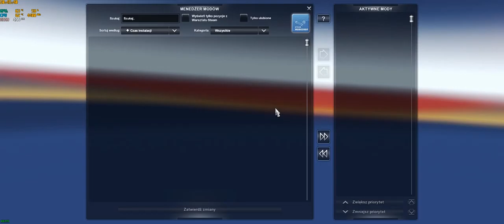Promilowe granie 🎮ETS2 - Krone DLC Multi Player Trasy firmowe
Karta graficzna: GeForce GTX 1070 Ti
Procesor: Intel(R) Core(TM) i7-4790K CPU @ 4.00GHz
Pamięć: 16 GB RAM (użyteczne 15.86 GB RAM)
Bieżąca rozdzielczość: 2560 x 1080, 60Hz
System operacyjny: Microsoft Windows 10 Pro